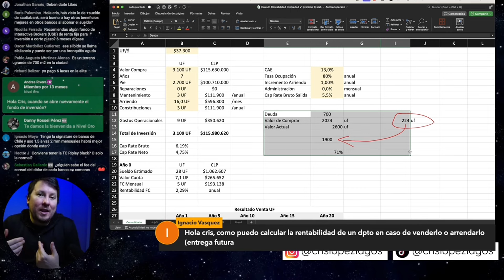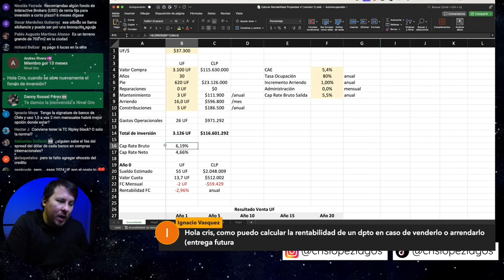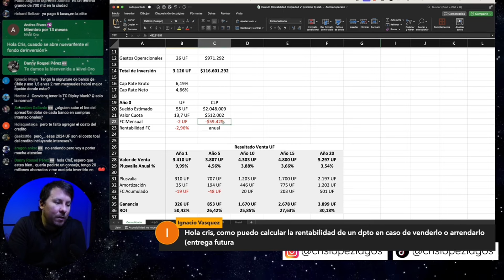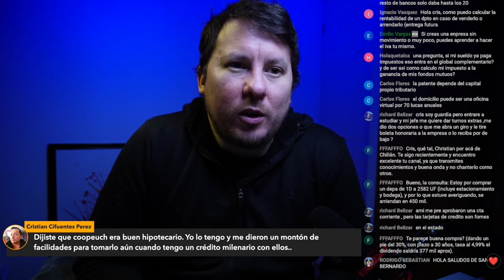🏡 ¿RENTABLE y SEGURO? ¡No te dijeron la VERDAD! 🔍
En este video, te voy a mostrar cómo lograr una inversión segura en propiedades. Descubrirás los secretos que te ayudarán a maximizar tus ganancias y minimizar los riesgos al invertir en bienes raíces. 🏡 Desde la selección de propiedades hasta la gestión de inversiones, cubriré todo lo que necesitas saber para que tu inversión sea un éxito.

Aprenderás los pasos clave para identificar oportunidades seguras y cómo tomar decisiones informadas que te permitan obtener el mejor retorno de tu inversión. 🚀

Además, compartiré consejos prácticos y estrategias probadas que he utilizado personalmente para asegurar mis inversiones. ¡No te pierdas esta guía esencial si quieres triunfar en el mundo inmobiliario! 🔍